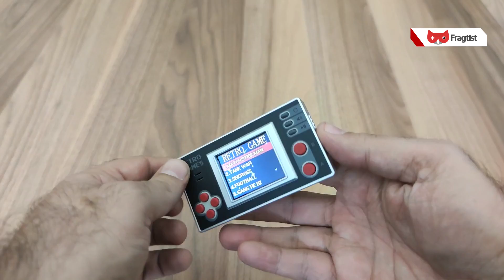153 Oyunlu Tchibo Retro Mini Konsol İncelemesi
Tchibo'daki mini oyun konsolunu bir arkadaşımdan duydum ve hemen alıp incelemesini sizler için yaptım. Klasik shoot em up'lardan araba yarışlarına ve dövüş oyunlarından futbol oyunlarına kadar bir çok türü barındıran konsolla ilgili tüm ayrıntıları anlattım. Tchibo'daki bu ürün özellikle benim gibi dinozor oyuncuların çok ilgisini çekecektir. Konsol şimdi 4 yaşımdaki oğlumun elinde ve onun eski nesillerle tanışması için de çok güzel bir aracı oldu. Tchibo'daki ürünleri takip etmeye devam edeceğim.

*Konsolun arka kapağını ters takmışız. Bu yüzden videoda renk uyumsuzluğundan bahsediyoruz. Oysa tamamen bizim hatamız. Arka kapak da konsolun bütünlüğünü bozmayacak şekilde koyu gri.